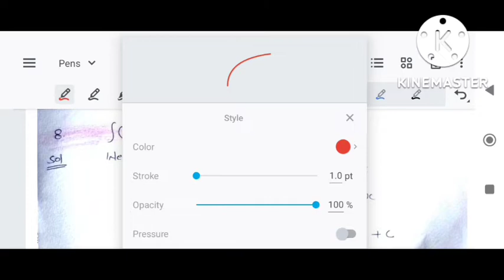INTERGATION CHAPTER-7 CLASS 12TH EXERCISE-7.1 || HP BOARD || Q. 6 TO Q. 22 SOLUTIONS||Free Classes